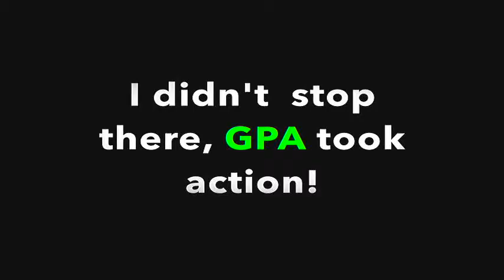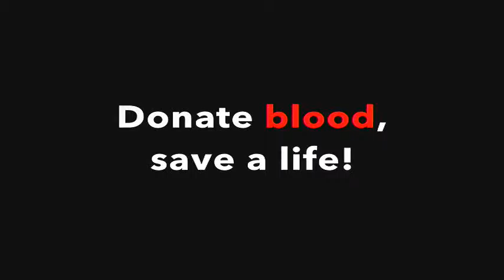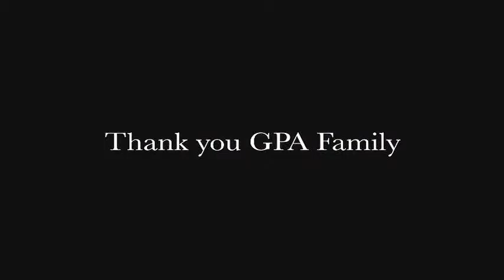Estrella - "San Diego Blood Bank"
5/18/16 Senior Talk Presentation